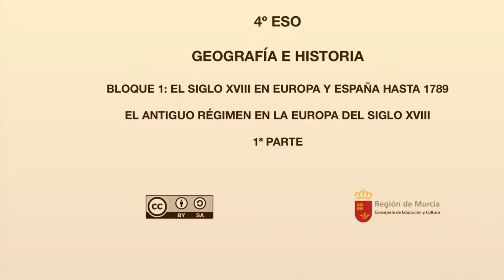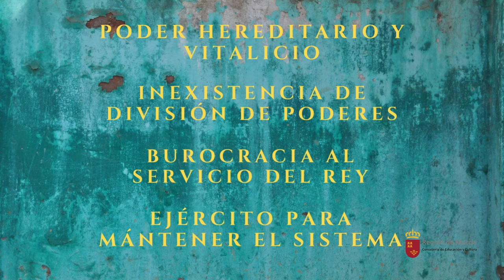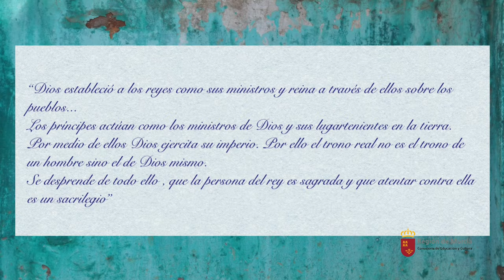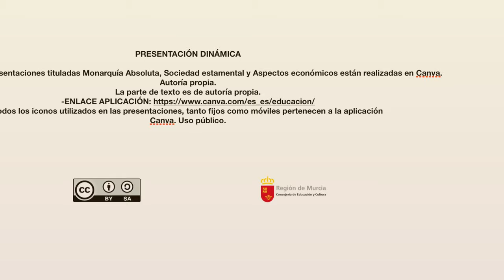EL ANTIGUO RÉGIMEN EN LA EUROPA DEL SIGLO XVIII. Primera parte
Nos centramos en el concepto de Antiguo Régimen , con sus características políticas respecto a la Monarquía Absoluta; sociales , bajo el concepto de sociedad estamental y económicas, haciendo hincapié en el término del mercantilismo.